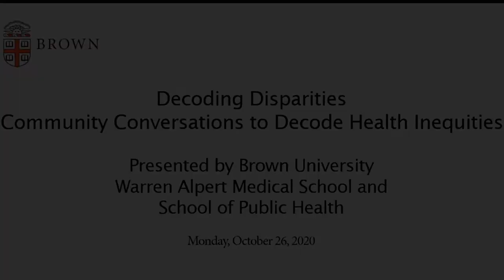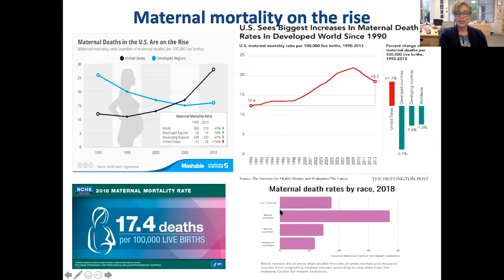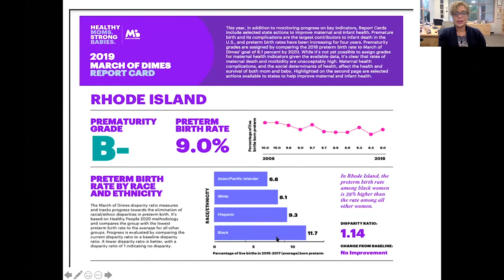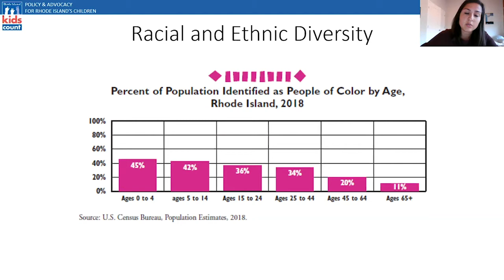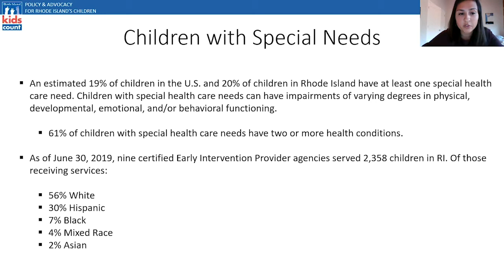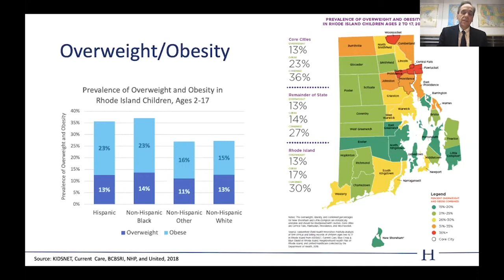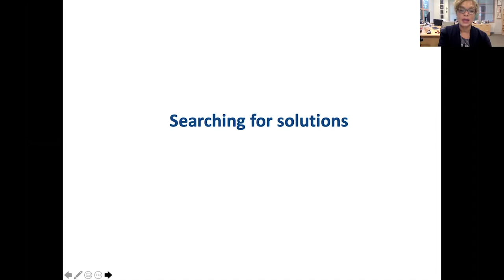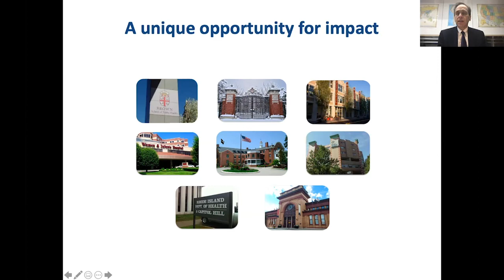Decoding Disparities Series - Child Health Disparities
The Decoding Disparities Lecture Series is sponsored by The Warren Alpert Medical School of Brown University and the Brown School of Public Health to examine health inequity and to outline steps toward a more equitable and just health care system.

Panelists include:

Phyllis Dennery, MD
Sylvia K. Hassenfeld Professor of Pediatrics
Chair, Department of Pediatrics
The Warren Alpert Medical School
Executive Committee, Hassenfeld Child Health Innovation Institute

Patrick Vivier, MD, PhD
Professor of Health Services, Policy and Practice
Professor of Pediatrics

Kaitlyn Camacho Orona, MPH
Policy Analyst
Rhode Island Kids Count

The series is supported by The Paul Levinger Professorship Pro Tem in the Economics of Health Care. This lecture was established in 1987 to honor the memory of Paul Levinger by a gift from his wife, Ruth N. Levinger, on behalf of the Levinger family. The Levingers’ daughter and son-in-law, Bette Levinger Cohen and John M. Cohen ’59, MD were instrumental in Mrs. Levinger’s decision to make this gift.

Brown University